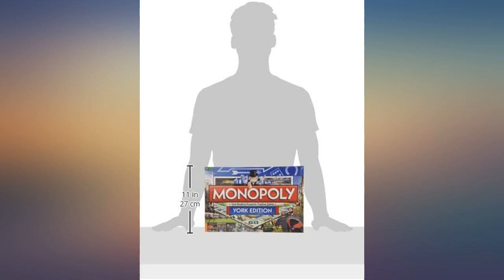Winning Moves Games York Monopoly Board Game review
Main Features:
by entering your model number.. The world’s best family board game brings you another exciting edition of MONOPOLY – York. Choose your favourite token, tour your favourite sites and accumulate fortunes, but watch out for taxes, jail and bankruptcy. Advance to The Shambles, National Railway Museum or York Minister – will you owe rent or reap the rewards?. Invest in houses and hotels and trade your way to success. The Fast-Dealing Property Trading Game is fun for the whole family